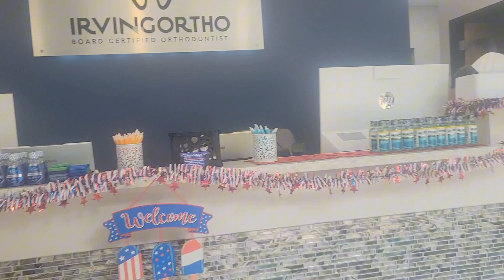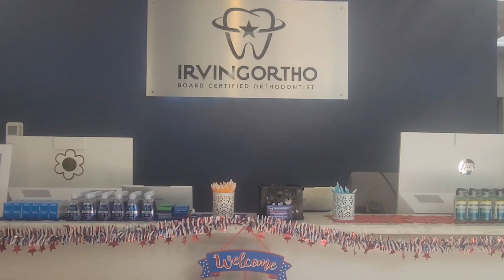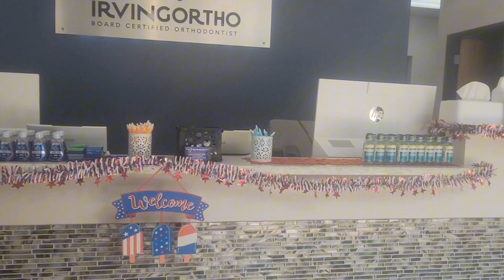POST OP DAY 3 & 4: BUSY,BUSY BUSY.